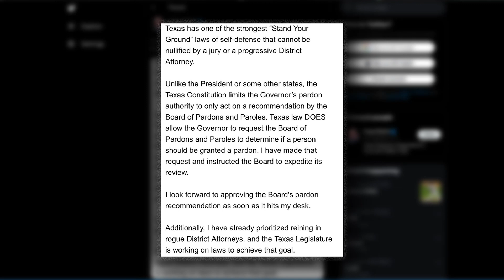Tucker Carlson Blasts Greg Abbott... Again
Tucker Carlson criticizes Greg Abbott's inaction and the Texas Legislature lowers the bar for property tax relief.